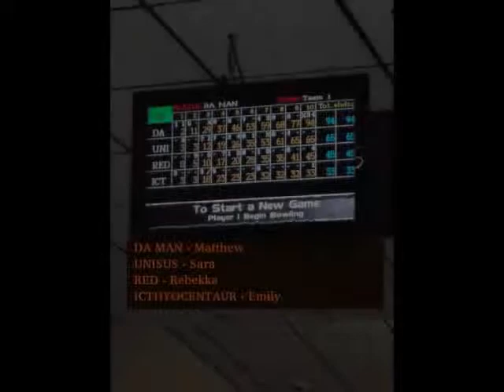Our blog for 31 - 03 - 2013 & some clips of us bowling!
Just us at it again, sharing our journey on our weight loss journey. At the moment, we are in a weight gaining moment, but, we are determined to get back to it. There is also some clips of us going bowling with our nieces at the end of the video here.